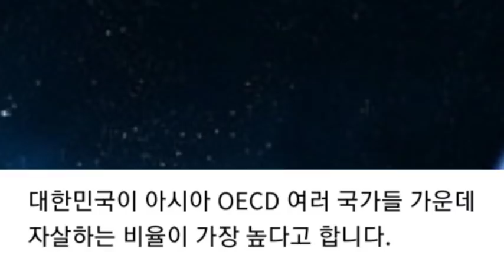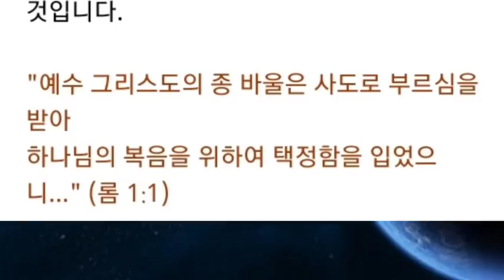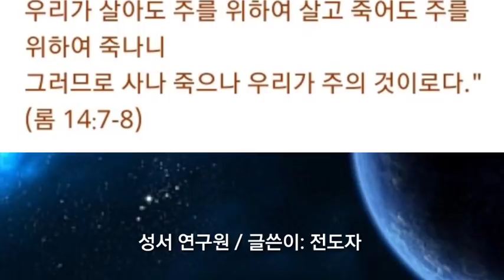자살하는 성도들의 영혼은 어디로 가는가?